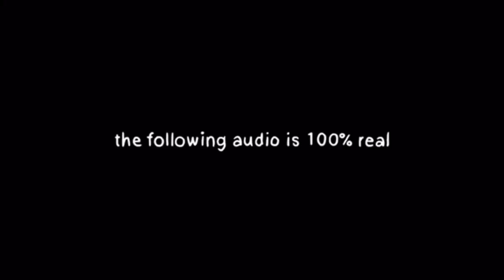GET OUT OF MY CAR NOW But I’m Voice Acting It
Idk

Original video by psychicpebbles